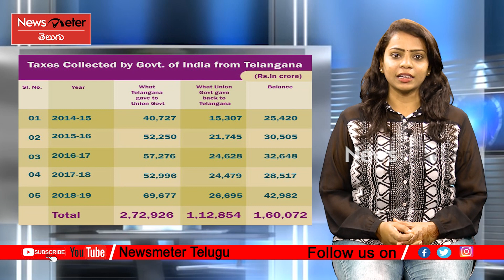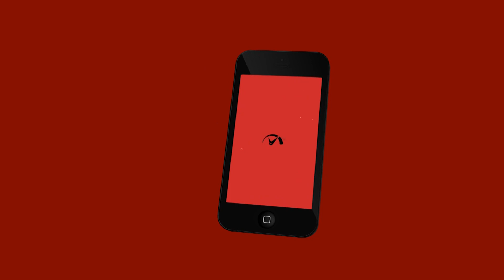KTR Vs Nirmala Sitharaman | Tweets War Over Union Budget 2020 | Newsmeter Telugu